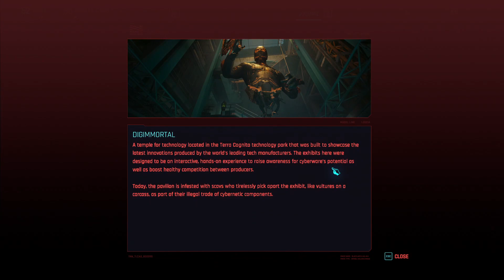Defeat the Animals Scavs in Dogtown . Non-lethal Takedown . Cyberware Capacity Increased . CP2077 PL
Defeat the Animals
Talk to Aaron
Exit the Scav Hideout
03:50 Scavs in Dogtown
05:53 Terra Cognita: Take a Step Into the Future!
07:30 I got so spaced out and paranoid... I tried to gauge my eyes out with a spoon.
11:15 Progression Shard Cyberware Capacity Increased
12:14 Non-lethal Takedown
Wait for Angie to Reach Out